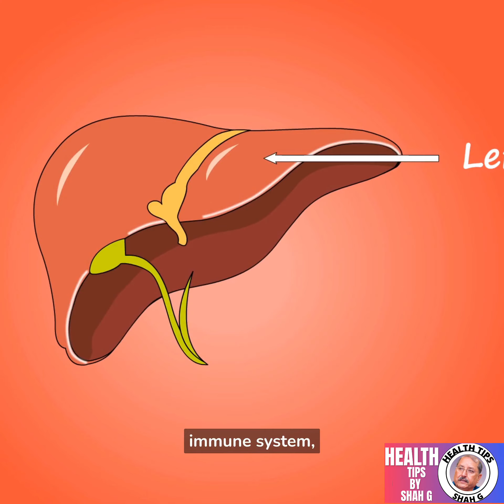HABITS THAT BENEFIT OUR BODIES AND HEALTH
habits for health,
healthy habits bulletin board ideas for health and wellness,
13 daily habits for better health,
bad habits for mental health,
bad habits for physical health,
bad habits for your health,
best daily habits for health,
best daily habits for mental health,
best eating habits for good health,
best habits for brain health,
best habits for good health,
best health habits for longevity,
changing your habits for better health,
clean habits for better health,
daily food habits for good health,
daily habits for good health,
daily habits for good mental health,
daily habits for health
good and bad habits for health
good habits for good health
good habits for heart health
good habits for kidney health

Try to develop these healthy habits and soon enough you'll notice positive changes in your whole body.

Health Tips Shah G  is generating health Hints for men, women and kids extremely informative and useful:-
health tips men, health tips in Urdu, health tips at home, fitness and health tips, health tips doctor, health tips natural, How remain health, health care tips, health benefits